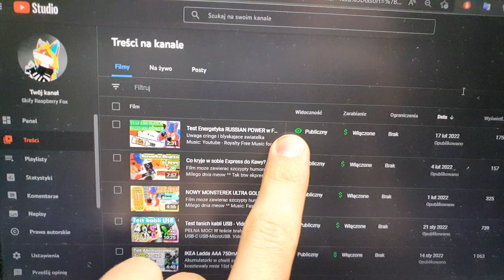Krótkie szybkie info - Atak Hakerski na moje konto YouTube - Ratunku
Jeśli ktoś wie cokolwiek jak uratowac mój kanał to proszę o pomoc

Dziękuję za ewentualne wsparcie i pomoc
Bardzo tego potrzebuje 😭